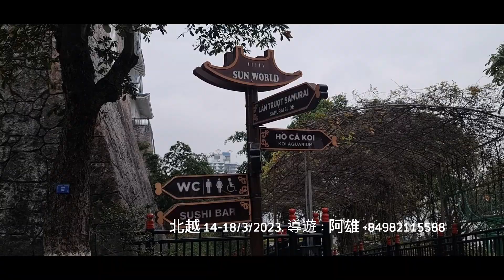可樂旅遊-F5VN-河內-陸龍灣-下龍灣 14-18/3/2023.